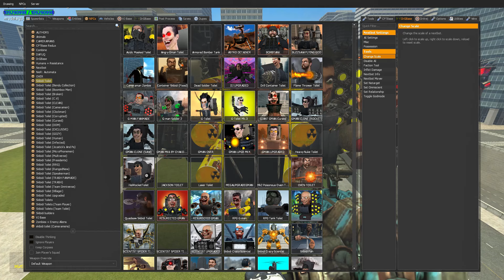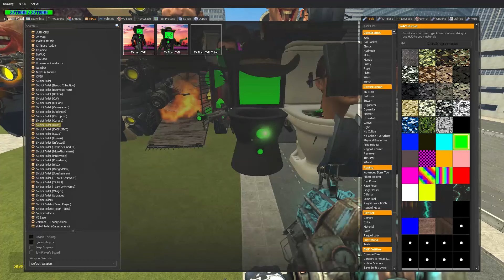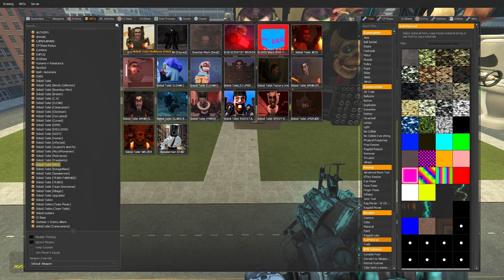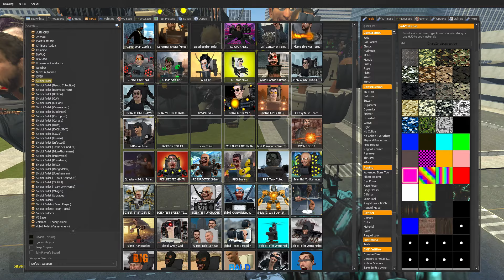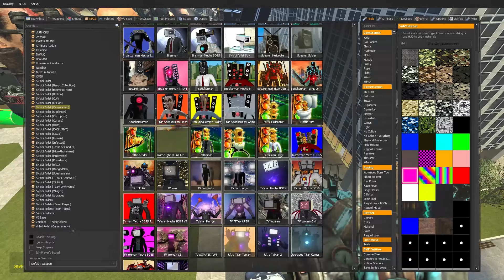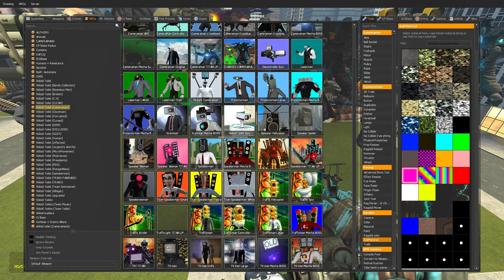Titan Speakerman Hydra, Charged Cameraman, Red TriTitan VS 1-72 Skibidi Toilet Bosses IN Garry's Mod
Speakerman Multitool | Cinema Titan | Red Drill Titan VS All 1-72 Skibidi Toilet IN Garry's Mod!

Welcome to OffGames! Immerse yourself in the wild and wacky world of Garry's Mod with our entertaining videos. Join us for hilarious moments, epic creations, and endless fun as we explore the sandbox mayhem of GMod.